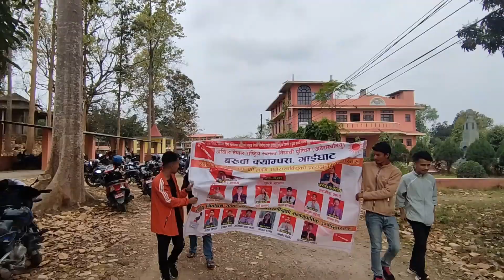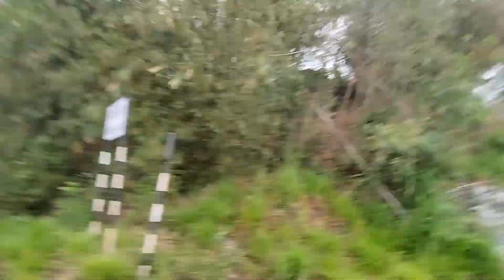BARUWA CAMPUSKO CHAHALPAL 🤟| JITA KO KHUSI | FAMOUS DIP VLOG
BARUWA CAMPUSKO CHAHALPAL 🤟| JITA KO KHUSI |  FAMOUS DIP VLOG @FamousDipVlog

famous dip vlog
BARUWA CAMPUSKO CHAHALPAL
Village life
My lifestyle
nepali vlogs
Daily vlog
Visit vlog
Balen Saha
Ratan karki
Comedy vlogerr
savya rides
thakuri vlogs
gorkhali riders
anil sunar
pridev Joshi
sisanbaniya
lady Rider
riders
Garima entertainment
nepali videos
deep vlog
Moto vlog
rajkumarkarki46
rajkumar thaha magar
mtb Anish
Garima entertainment
Kushal pokharel
Alisha Rai
Gaighat Bazar
Comedy vlog
Viral video
Gaighat video
new video vlogs
Vlogs village life
First time riders
Village vlogerr
Village vlogs
Nepali
Visit vlog
Udayapur gaighat vlog
Comdey video
Nepali vlogerr
Deep vlogs
Videos viral
Adeep Gurung
Nepali rider vlogs
Comdey video
Funny videos
Nepali vlogerr
 funny videos
Nepali vlog
Vloger in nepal
Adeep gurung vlog
Anli sunar vlogs
Famous deep vlogs
new vlogs
Chunab vlog
Election video
Election vlogs
Baruwa campus election
Election baruwa campus
Baruwa campus election day
Baruwa campus vlogs
Gaighat vlogerr

full video